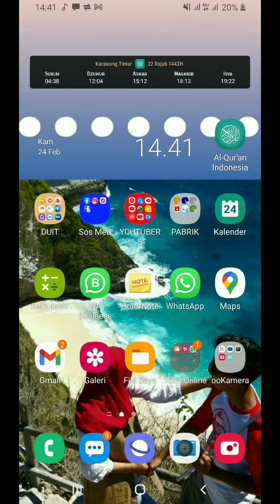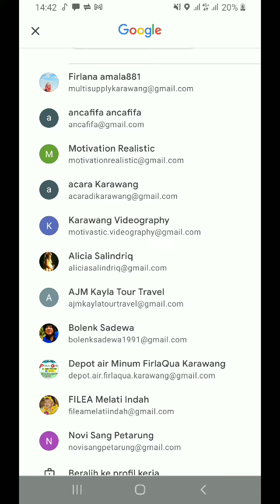ALat Pelacak GraTis dari GooGle